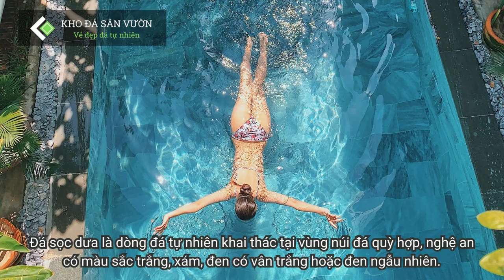Đá Sọc Dưa - Trường Phát Ceramics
KHO ĐÁ SÂN VƯỜN HÀ NỘI - TRƯỜNG PHÁT CERAMICS
Kho Đá Sân Vườn
► Kho Hà Nội: 266 Đường Trục Thanh Hà Cienco5, Cự Khê, Thanh Oai, Hà Nội
► Kho Hà Nam: Km52 Tiên Tân - Phủ Lý - Hà Nam
► Kho Nghệ An: Kim Nguyên - Nghi Kim - Nghệ An
► Kho Sài Gòn: Nguyễn Ảnh Thủ - Hóc Môn - TP.HCM